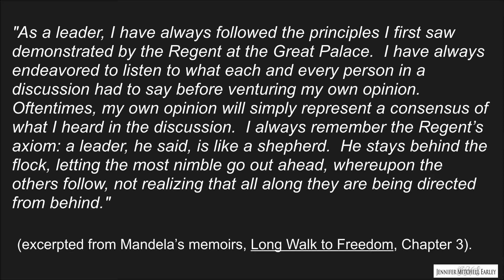Leading from behind is a powerful leadership style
In his 1994 autobiography, “Long Walk to Freedom”, Nelson Mandela described a  leading from behind as a shepherd. This leadership style entails leading from behind instead of from the front. The concept of leading from behind depicts leadership as a collective activity that requires knowing the difference between assertiveness and leadership.

ABOUT ME
I am a dynamic and motivated professional with a deep knowledge of change management and over 20 years of experience designing tailored training strategies, managing projects, and coaching individuals to success by gaining buy-in, developing capability, and eliminating performance gaps. A former veteran Elected Official and skilled problem solver whose quick grasp of knowledge leads to sound solutions, I am an adaptable and transformational leader adept at cultivating strategic alliances that further establish and/or promote organizational goals.

I enjoy empowering, educating, and engaging individuals.

🎥 My Filming Equipment:
Canon EOS M50
Canon EF-M 22mm f2 STM Compact System Lens
BOYA by M1 Lavalier Microphone
MOUNTDOG Softbox Lighting Kit
SanDisk 128GB Ultra SDXC UHS-I Memory Card
UBeesize Selfie Ring Light with Tripod Stand and Phone Holder
Rode VideoMicro Compact On-Camera Microphone
UBeesize 54-inch Selfie Stick Tripod, Detachable and Extendable Phone Tripod
Glide Gear TMP 50 10" Smartphone Mini Tripod Teleprompter
Camera Tripod Fotopro Flexible Tripod for iPhone

📚 Buy my books:
Speak Life
I Will Survive in Jesus' Name!

💎 Coaching:
Coming Soon

🔊 Listen to the Leadership Matters podcast wherever you get your podcasts